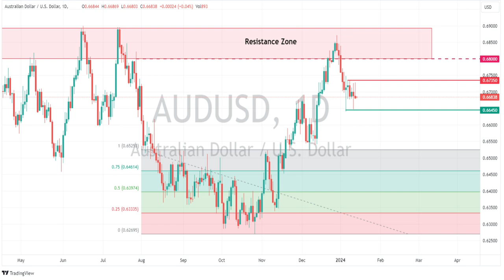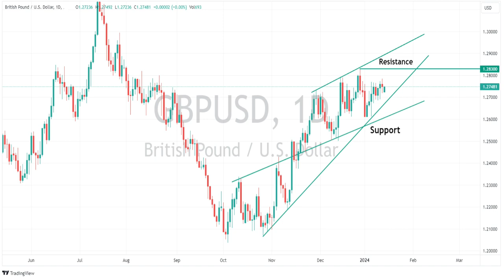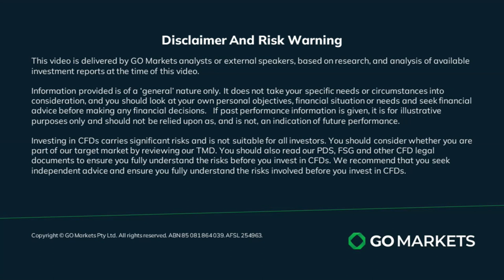The Week Ahead – Jobs, CPI and Retail Sales - the Charts to watch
FX traders come into the new week with an uptick in tier one economic releases to look forward to after a very slow start to the year volatility-wise. Australian and US employment figures, UK CPI and US retail sales look to headline from Tuesday onwards - AUDUSD, USDJPY , GBPUSD